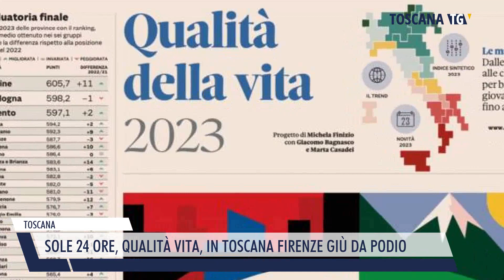2023-12-05 TOSCANA - SOLE 24 ORE, QUALITÀ VITA, IN TOSCANA FIRENZE GIÙ DA PODIO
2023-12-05 TOSCANA - SOLE 24 ORE, QUALITÀ VITA, IN TOSCANA FIRENZE GIÙ DA PODIO